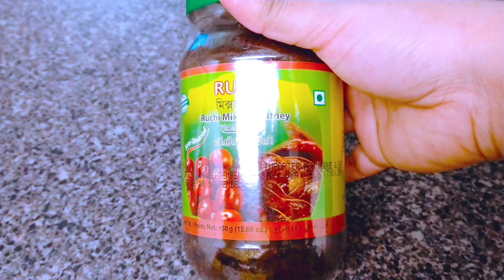আমেরিকার মাটিতে বসে বাংলাদেশের আচার খাচ্ছি!!!